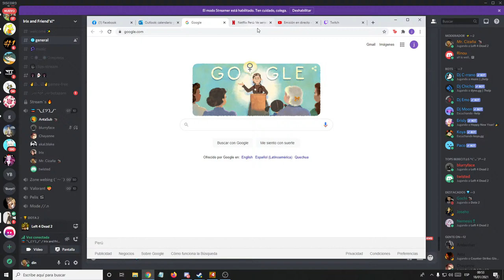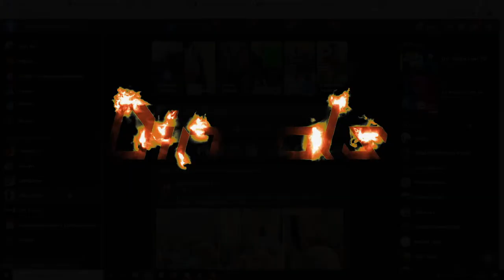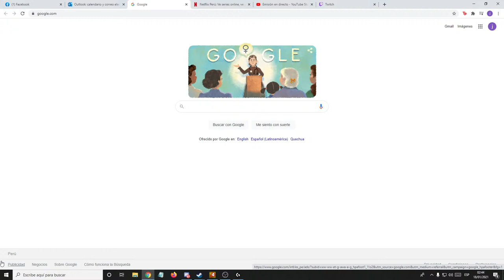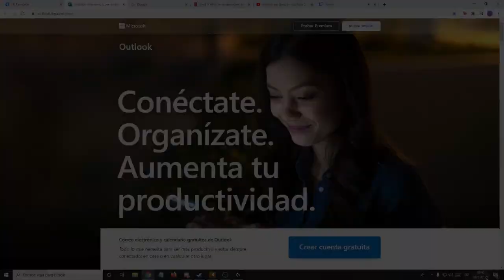PUGG E PATAS ENM ZONE :D 18/01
L4D2 aea